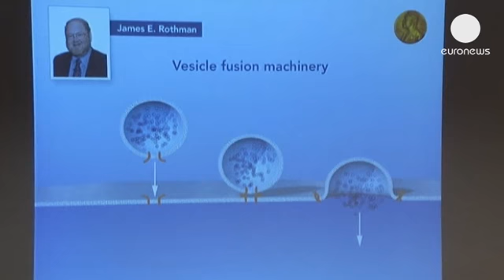Dos estadounidenses y un alemán comparten el Nobel de Medicina 2013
El Premio Nobel de Medicina 2013 ha recaído sobre dos científicos estadounidenses y un alemán.

El Premio Nobel de Medicina 2013 ha recaído sobre dos científicos estadounidenses y un alemán. Los norteamericanos James Rothman y Randy Schekman y el germano Thomas C. Südhol, que ha desarrollado su carrera en Estados Unidos, compartirán el reputado galardón y los cerca de 930.000 euros que lo acompañan. El instituto Karolinska de Estocolmo ha justificado su decisión en la importancia de sus trabajos con las células. Los tres científicos han resuelto "el misterio de cómo la célula organiza su sistema de transporte" interno y han detallado "los principios moleculares" que explican por qué este sistema es capaz de entregar las moléculas precisas "en el lugar adecuado, en el momento adecuado".